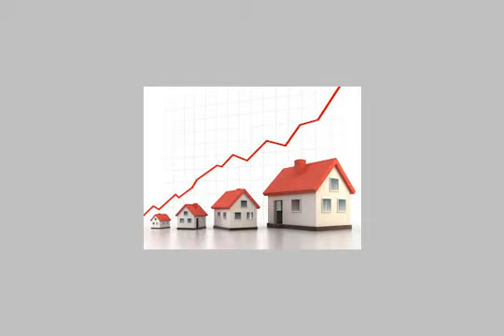Duplex For Sale In Lauran Alexandria - mlseg.com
- لوران الاسكندرية مصر - Egypt Real Estate |    Alexandria |    Lauran |     Apartment For Sale     | DUPLEX